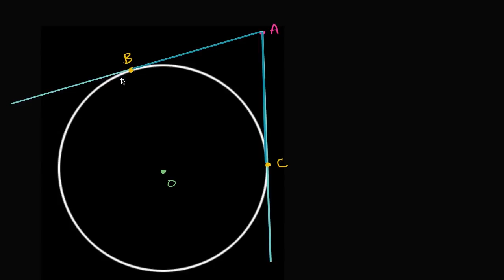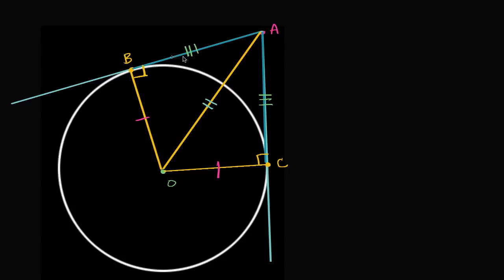Отрезки касательных из одной точки до точек касания окружности равны | Окружность | Геометрия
Продолжаем изучать свойства касательной прямой к окружности. В этом видео мы докажем, что если из одной точки провести две касательных к окружности, то отрезки от данной точки до точки касания будут равны.

Это видео - русская версия видео «Proof: Segments tangent to circle from outside point are congruent» Академии Хана This video is a Russian dubbed version of the Khan Academy video "Proof: Segments tangent to circle from outside point are congruent"